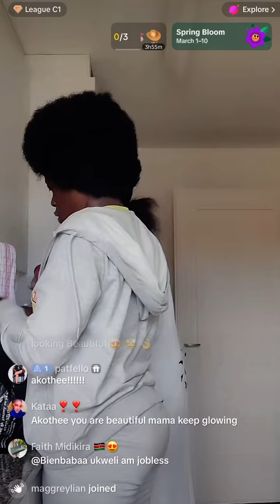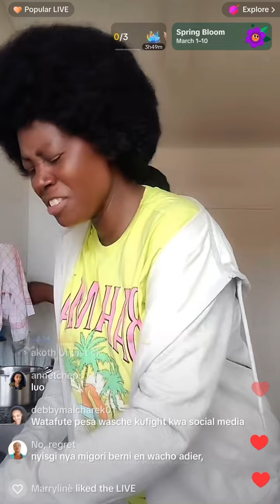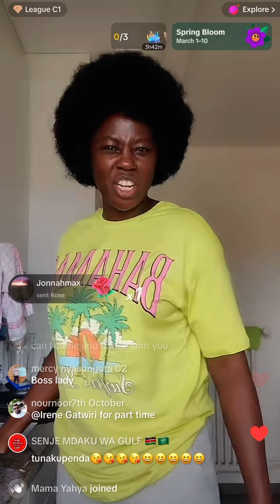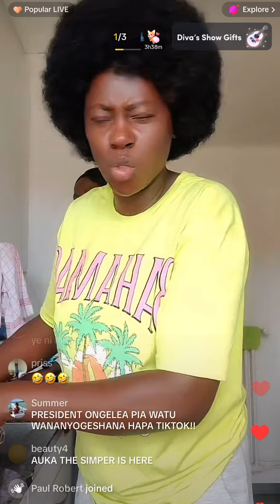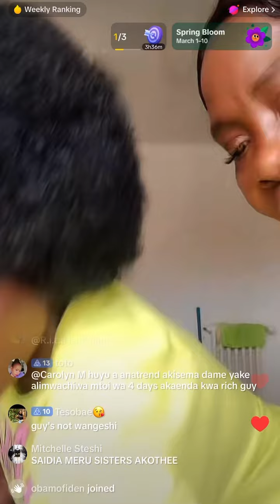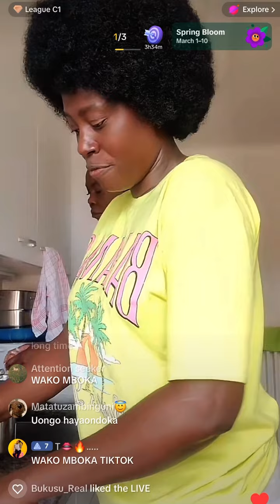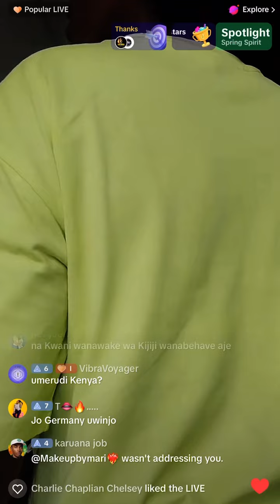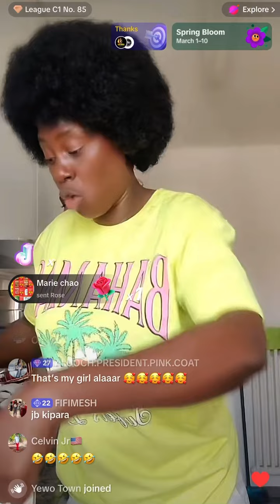Akothee is Disappointed with Luo Women on TikTok